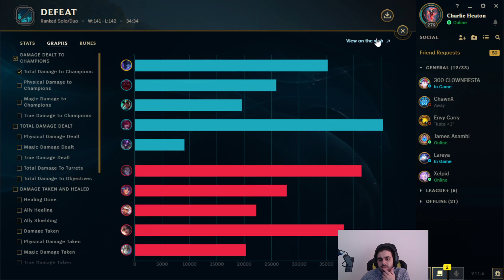Riven OTP wird gemobbt